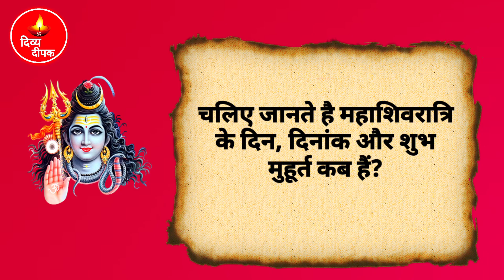Maha Shivratri 2021 Date : महाशिवरात्रि कब है जानें तिथि और पूजन का शुभ मुहूर्त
Maha Shivratri 2021 Date: इसलिए शिवरात्रि 11 मार्च को, जानें पूजा का शुभ मुहूर्त

महाशिवरात्रिकबहै जानें तिथि और पूजन का शुभ मुहूर्त

महाशिवरात्रि 2021 वह पावन दिन है जिस दिन शिव भक्त अपने भोलेनाथ और देवी पार्वती की प्रसन्नता और उनका आशीर्वाद पाने के लिए व्रत रखकर इनकी पूजा करेंगे। पुराणों में ऐसी कथा मिलती है कि पूर्वजन्म में कुबेर ने अनजाने में ही महाशिवरात्रि के दिन भोलेनाथ की उपासना कर ली थी जिससे उन्हें अगले जन्म में शिव भक्ति की प्राप्ति हुई और वह देवताओं के कोषाध्यक्ष बने।

TAGSDIFFERENCE BETWEEN SHIVRATRI AND MAHASHIVRATRIMAHASHIVRATI 2021 MUHURAT TIMEMAHASHIVRATI KAB HAI 2021MAHASHIVRATRI MUHURAT 2021MAHASHIVRATRI PUJA MUHURATMAHASHIVRATRI SHIV YOG IMPORTANCESHUBH MUHURAT MAHASHIVRATI 2021